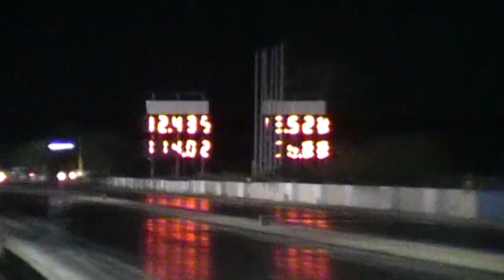Mercedes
SNEAKY RENTAL
30/JUNIO/12
Pista El Tuque de Ponce